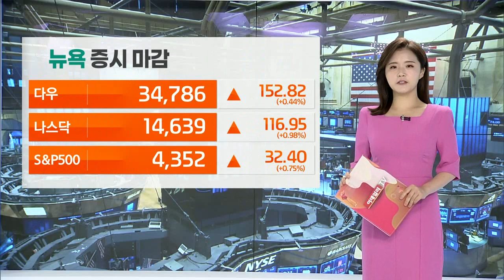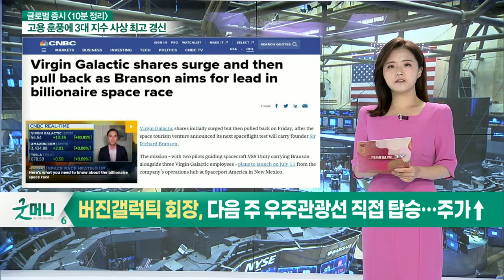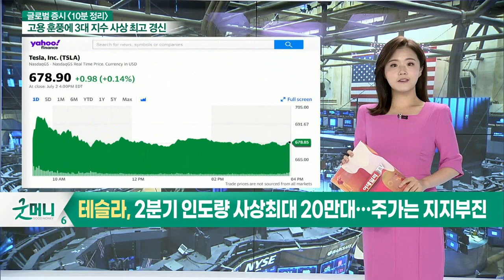美 로켓제조사 아스트라, 상장 이틀만에 주가 40%↑ / 버진갤럭틱 회장, 다음 주 우주관광선 직접 탑승… 주가↑_글로벌 마감 증시 (20210705)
- 美 로켓제조사 아스트라, 상장 이틀만에 주가 40%↑
- 버진갤럭틱 회장, 다음 주 우주관광선 직접 탑승… 주가↑
- IBM 사장 취임한지 1년 2개월만에 사임… 주가↓
- 포드, 6월 판매량 26.9%↓… 시장 예상 하회
- 디디추싱, 뉴욕증시 입성 이틀만에 中 보안조사
- 테슬라, 2분기 인도량 사상최대 20만대… 주가는 지지부진